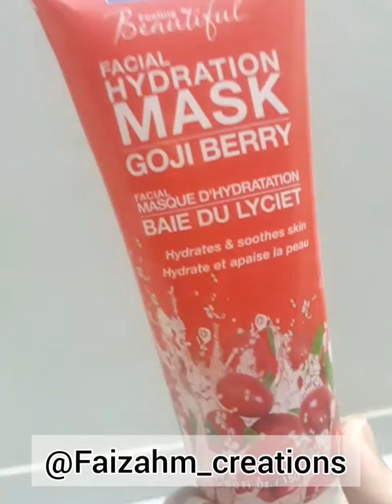Freeman Beauty | Facial Hydration Mask - Goji Berry | Product Review | Skincare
Freeman - Facial Hydration Mask - Goji Berry - Product Review

This product gives hydration and softness to the skin and it is an affordable skincare product but does the hydration is long lasting? Find the answer in my video.

Although I love Freeman Beauty Clay Masks and its Black Sugar + Charcoal scrub (you can check my previous posts for the demonstration and product review) but I don't think its hydration mask works for me.

Apply generously after face wash and let it sit or 5-10 minutes and then wash it with lukewarm water. Use it once or twice a week.

Have you guys used it? What's your thought on this product?